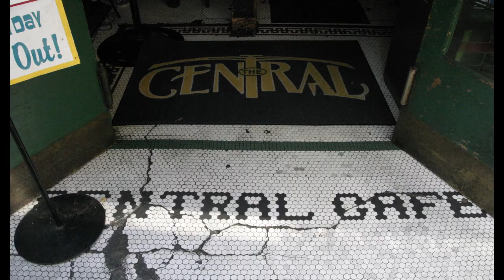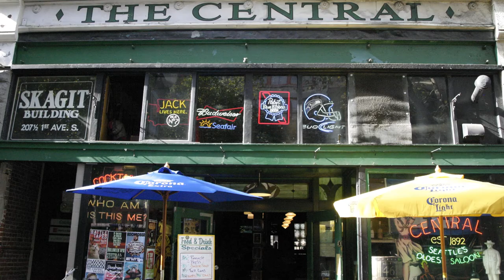Nirvana's First Gig in the Oldest Bar in Seattle - The Central Saloon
This is where Nirvana played there first show. Oh, Alice in Chains played their first show here too. Also Soundgarden. Impressed yet? You should be! This is one of the oldest bars in all of Seattle, and has been serving drinks since 1892. It's located right in Pioneer Square, the oldest section of the city, so if you're looking for something fun to do in Seattle, definitely don't miss this landmark saloon!

Learn more about America's oldest bars in our book, Bucket List Bars: Historic Saloons, Pubs and Dives of America available